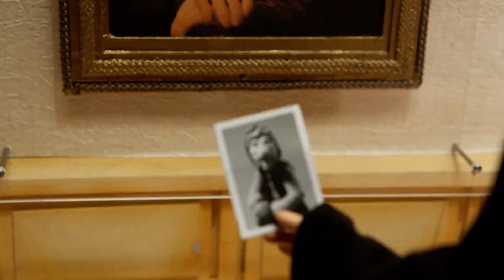"L'Équipe de secours, en route pour l'aventure !" • Ciné Junior 2024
Découvrez la bande annonce du film :
• « L’Équipe de secours, en route pour l’aventure ! »
Janis Cimermanis
Animation / Lettonie / 2020 / 44 min / VF
(© Cinéma Public Films)

Pote, Sily et Bemby, les trois compères de la brigade de secours, sont toujours au service de la population. Quel que soit votre problème, ils ont une solution… souvent inattendue. Pour le meilleur, et surtout pour le pire, leurs services se déploient maintenant dans toute l’Europe !

Séances à découvrir sur cinejunior.fr